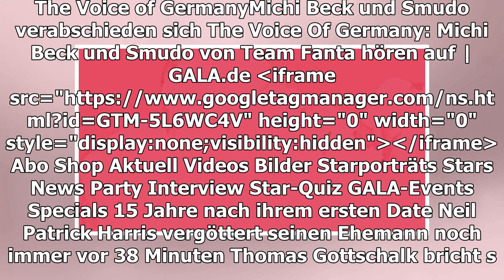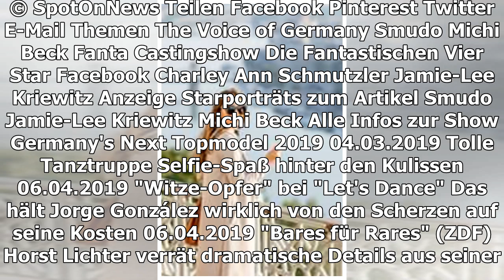THE VOICE OF GERMANY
Michi Beck und Smudo verabschieden sich
TEILEN
"The Voice of Germany" wird ohne Michi Beck und Smudo in eine neue Staffel gehen. Nach fünf Jahren verabschiedet sich Team Fanta von den restlichen Coaches
Michi Beck + Smudo in der "The Voice Of Germany"-Jury
Smudo, 51, und Michi Beck, 51, von den Fantastischen Vier werden nicht länger als Coaches in der Jury der Gesangs-Castingshow "The Voice Of Germany" sitzen. Das gaben die beiden Musik-Stars nun auf der Facebook-Seite ihrer Band bekannt.
"The Voice Of Germany": Team Fanta macht Schluss
"Nach fünf spannenden und erfahrungsreichen Jahren bei The Voice of Germany finden wir, dass es an der Zeit ist, unser Doppelsieg Zepter weiterzureichen", heißt es dort. "Wir wünschen unseren Nachfolgern viel Spass und Erfolg. Wir sehen uns im Sommer bei den Captain Fantastic Open Airs! Danke für alles! Smudo & Michi Beck".
So reagieren die Fans
Viele Fans reagierten enttäuscht: "Der einzige Grund, Voice of Germany zu schauen, wart ihr beiden", ist in den zahlreichen Kommentaren zu lesen - oder auch: "Hauptsache die Fanta's gibt es noch ganz lange. Trotzdem schade... ihr seid die Besten". Zahlreiche Zuschauer gaben auch schon ihre Wunsch-Nachfolger an. Wer in der neuen Staffel im Herbst auf den Stühlen von Smudo und Michi Beck Platz nehmen wird, steht aber noch nicht fest. 2014 und 2015 konnten sich die beiden Coaches mit ihren Schützlingen Charley Ann Schmutzler, 25, und Jamie-Lee Kriewitz, 21, über den Sieg in der Show freuen.
TEILEN
THEMEN THE VOICE OF GERMANY SMUDO MICHI BECK FANTA CASTINGSHOW DIE FANTASTISCHEN VIER STAR FACEBOOK CHARLEY ANN SCHMUTZLER JAMIE-LEE KRIEWITZ
Anzeige
STARPORTRÄTS ZUM ARTIKEL
Smudo
Jamie-Lee Kriewitz
Michi Beck
MEHR ZUM THEMA
ANZEIGE
UHRMACHER-REVOLUTION
BEN AFFLECK
Für seinen Sohn bricht er Promo-Tour in Asien ab
BEYONCÉ IN TRÄNEN AUFGELÖST
Ihr Onkel starb an den Folgen seiner HIV-Erkrankung
ANZEIGE
WIFI BOOSTER

TOLLE TANZTRUPPE
Selfie-Spaß hinter den Kulissen
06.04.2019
THE VOICE KIDS
Andreas Bourani überrascht mit Auftritt
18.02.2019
VON DAMALS BIS HEUTE
So haben sich die "Let's Dance"-Stars verändert
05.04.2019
THE VOICE SENIOR
Heftige Fan-Kritik für unwürdiges Finale
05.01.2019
Olli Schulz
AUS UNSEREM NETZWERK
STERN.DE
Smudo und Michi Beck nicht mehr in der Show
ANZEIGE
UHRMACHER-REVOLUTION
N-TV.DE
Fanta Vier kehren "The Voice" den Rücken
BRIGITTE.DE
The Voice of Germany: Smudo und Michi Beck sind nicht mehr Teil der Show

THE VOICE SENIOR
Die zweite Staffel ist sicher
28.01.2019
DIVERSITY BEI "LET'S DANCE"
Darum ist "Anderssein" in der Show so wichtig
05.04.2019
THE VOICE KIDS
Lena Meyer-Landrut kehrt zurück
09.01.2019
THORE SCHÖLERMANN + JANA JULIE KILKA
Das Schauspieler-Paar ist verlobt
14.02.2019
DSDS 2019
Favoritin Alicia Awa ist keine Unbekannte
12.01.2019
Jimi Hendrix
XAVIER NAIDOO
Darum sitzt er in der "DSDS"-Jury
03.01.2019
MARK FORSTER
"Ältere Stimmen haben gewisse Weisheit"
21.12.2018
SASHA
"Musik kennt einfach kein Alter"
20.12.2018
GALA ENTDECKEN
GALA
Inhaltsverzeichnis
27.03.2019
GALA AUF ALLEN KANÄLEN
Für unterwegs
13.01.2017